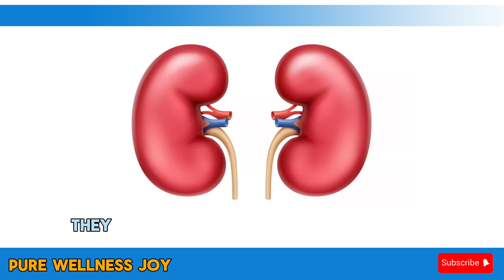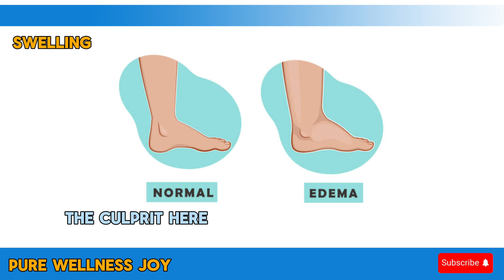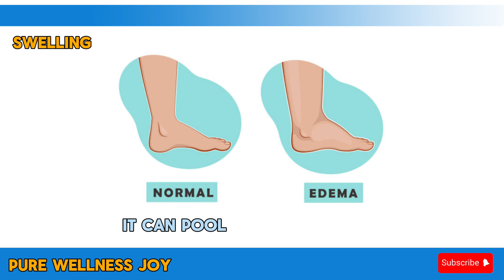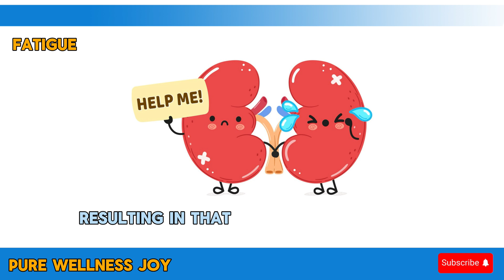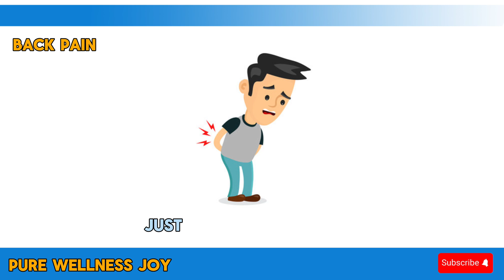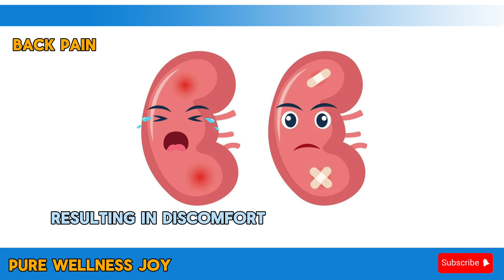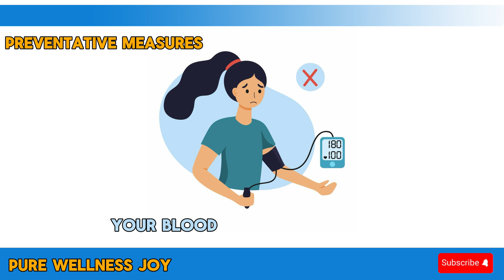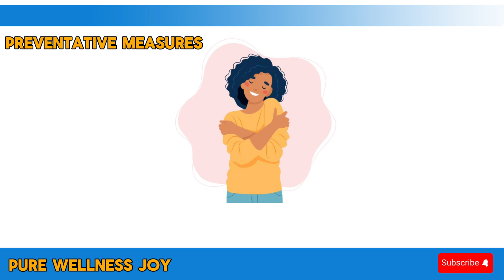5 Signs Your Kidneys Are Crying For Help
Dive into the critical realm of kidney health with our latest video, offering insights into the fundamental role these vital organs play in our overall well-being. As the body's natural filtration system, kidneys are responsible for waste removal, blood pressure regulation, and maintaining essential bodily functions. This comprehensive video explores the signs and symptoms that may indicate kidney distress, providing viewers with valuable knowledge on early detection and preventive measures. Covering topics such as changes in urine appearance, the impact of high blood pressure on kidneys, and the potential indicators of kidney-related issues like swelling and additional symptoms, this video equips viewers with essential information for maintaining optimal kidney health.

The aim of this video is to empower individuals to understand their kidneys better, fostering proactive health choices. Whether you're seeking to safeguard your well-being or gain insights into specific kidney concerns, this content serves as a valuable resource. We encourage you to engage with us by leaving comments and suggestions, as your input drives our commitment to delivering meaningful and informative content. Prioritize your health with us and embark on a journey of education and well-being.